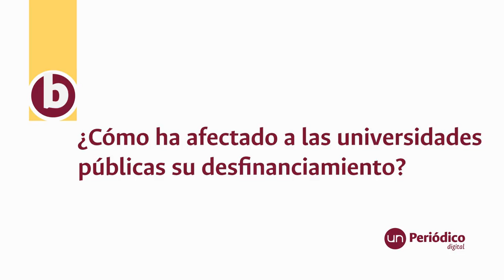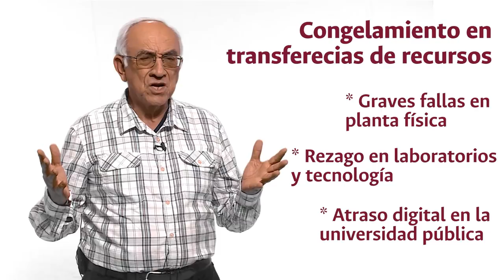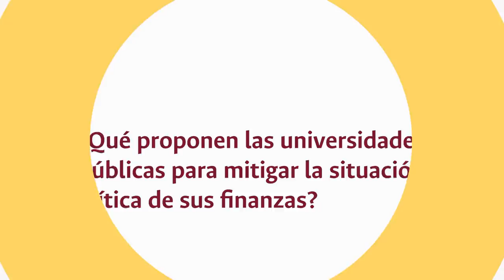¿Por qué las universidades públicas están sin fondos?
¿Qué es la desfinanciación de la educación superior de la que se habla en estos días? ¿Qué ha implicado esa desfinanciación para las universidades en términos de calidad? ¿Qué proponen las universidades para salir de la situación? Expertos de la UNColombia responden